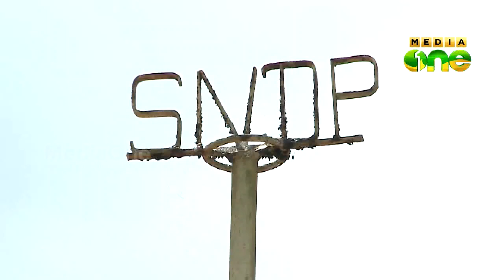Caste votes the game changer in Aruvikkara